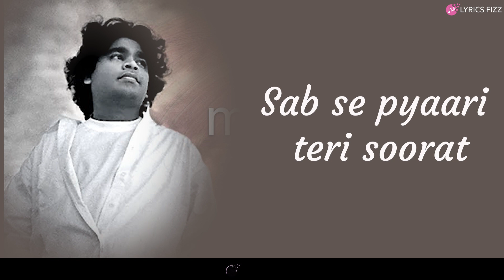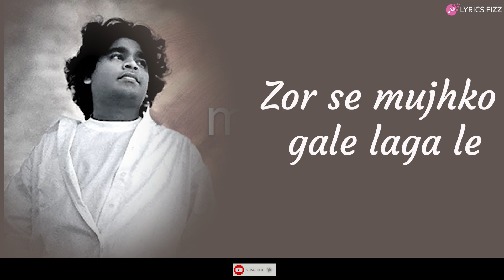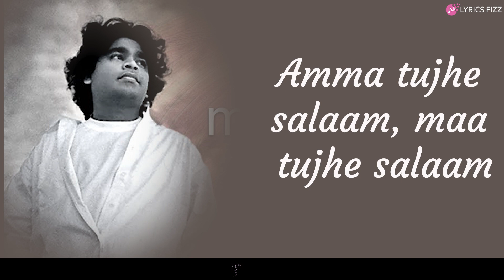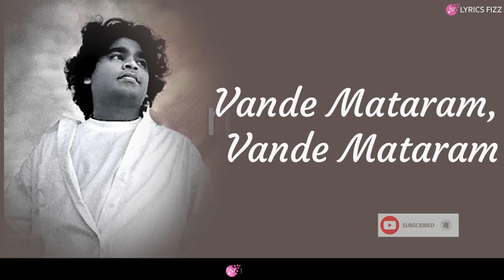Vande Mataram | A.R. Rahman | Maa Tujhe Salaam | Mehboob | Bharat Bala | Lyrics Fizz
Yahaan wahaan saara jahaan dekh liya hai
Kahin bhi bhi tere jaisa koi nahin hai
Assi nahin sau din duniya ghuma hai
Nahi kahin tere jaisa koi nahin,
Main gaya jahaan bhi
Bas teri yaad thi
Jo mere saath thi
Mujhko tadpaati rulaati
Lyricsdaw.com
Sab se pyaari teri soorat
Pyaar hai bas tera pyaar hi
Amma tujhe salaam.

Tere paas hi main aa raha hoon
Apni baahein khol de
Zor se mujhko gale laga le
Mujhko phir woh pyaar de.

Maa.
Tu hi zindagi hai
Tu hi meri mohabbat hai
Tere hi pairon mein jannat hai
Tu hi dil, Tu jaan amma..
Amma tujhe salaam, maa tujhe salaam